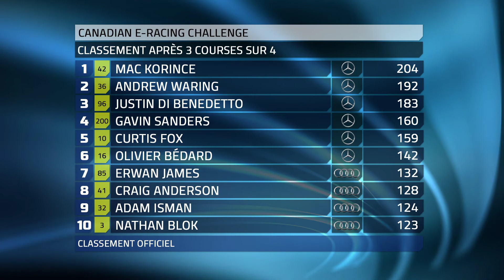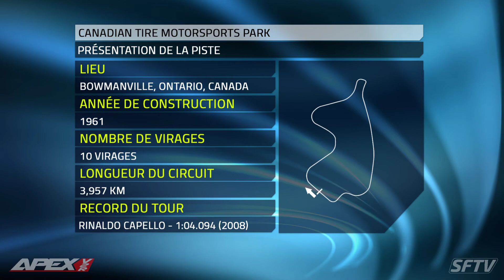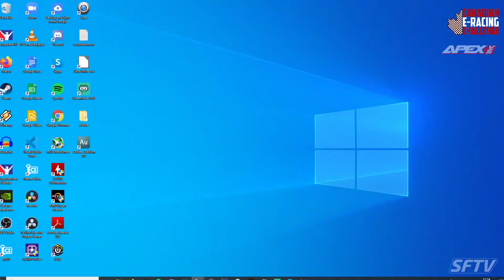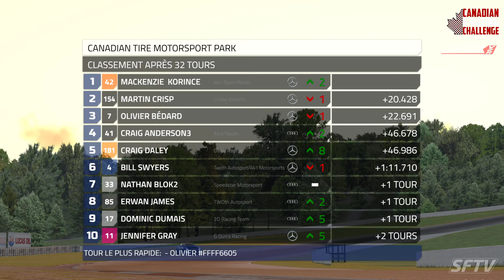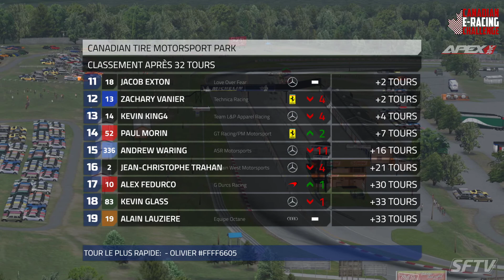Canadian E-Racing Challenge Ronde 4: Mosport